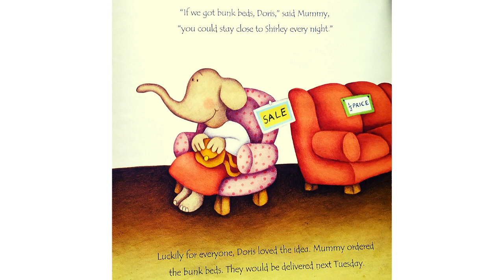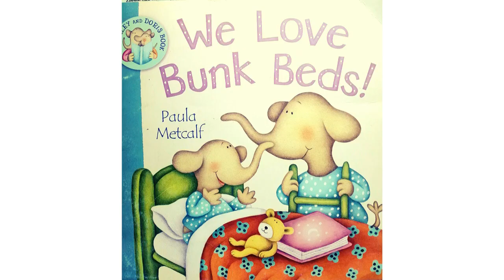Kids Book Read Aloud : We love Bunk Beds by Paula Metcalf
We Love Bunk Beds ' is a funny story of two adorable sisters - Doris and Shirley. Shirley dotes on her little  sister Doris, who in turn copies EVERYTHING Shirley does! Let's find out together what antics Doris is up to in this cute story!
We Love Bunk Beds
By- Paula Metcalf